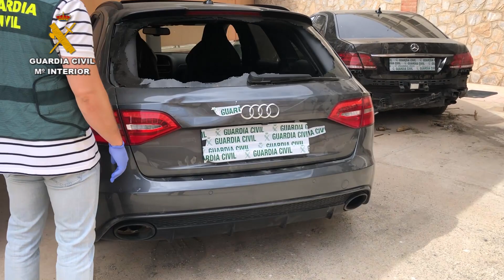La Guardia Civil neutraliza una operación de introducción de droga